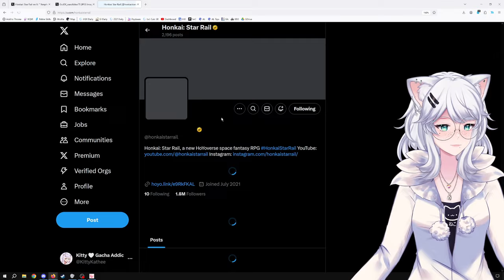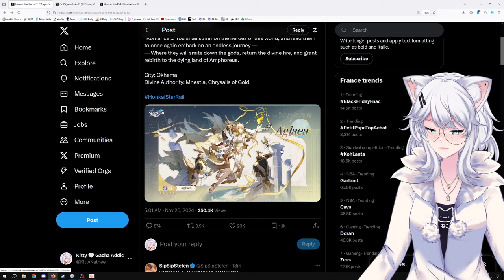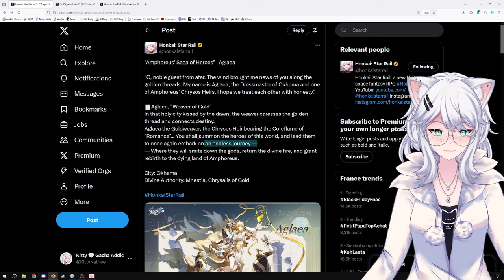UNBELIEVABLE! NEW PATH: REMEMBRANCE CONFIRMED! | 3.0 DRIP MARKETING [AGLAEA] | Honkai Star Rail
Honkai Star Rail Brand new Path revealed in 3.0 with new Characters drip marketing Aglaea.